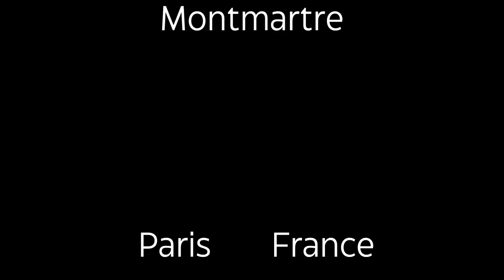Paris shorts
5 attractions of Paris, France.